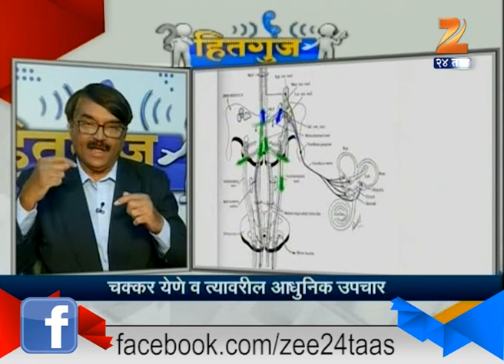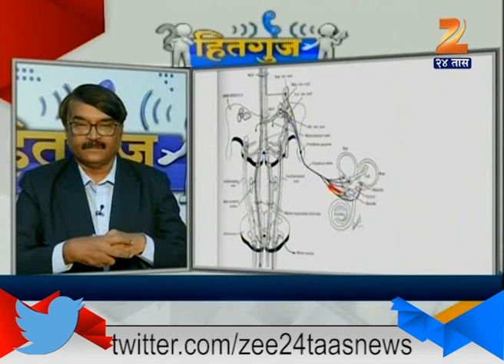Hitguj | Dr Ramesh Rohiwal | On Vertigo And Advance Treatment 28th December 2016